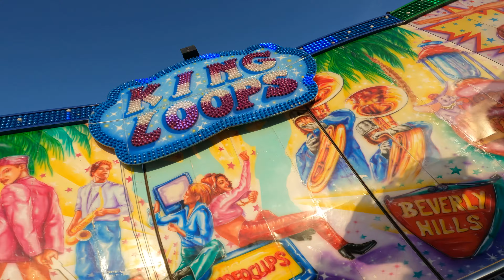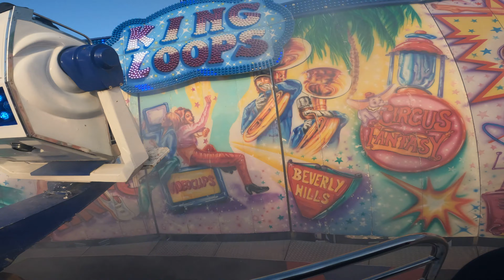King Loops (Sheridan Wesley) Day Time On Ride #1 Hull Fair 2022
Fabbri King Loops
The longest cycle I’ve had on any ride!